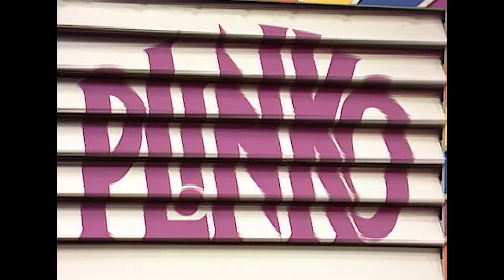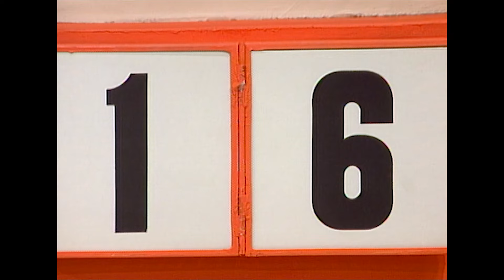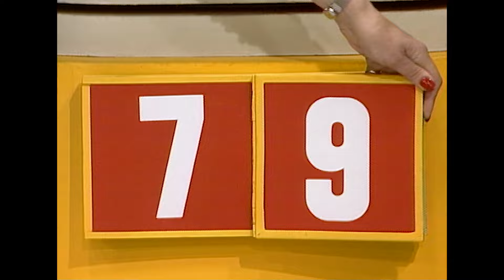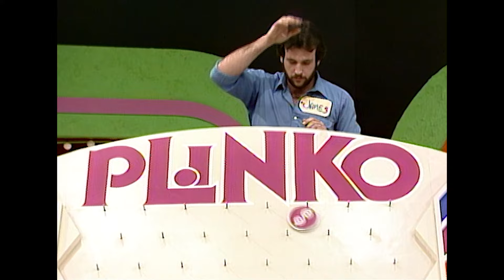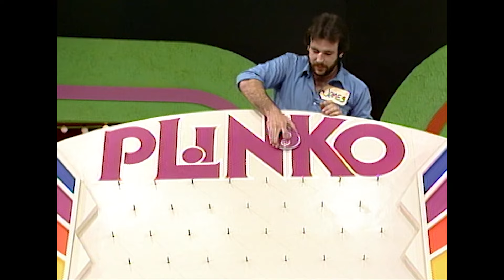TPIR Contestant Puckers Up for PLINKO and Wins Big Money - The Price Is Right 1984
Pucker up for PLINKO! Bob Barker weighs in when a contestant kisses his Plinko chips for good luck—and walks away with big money!